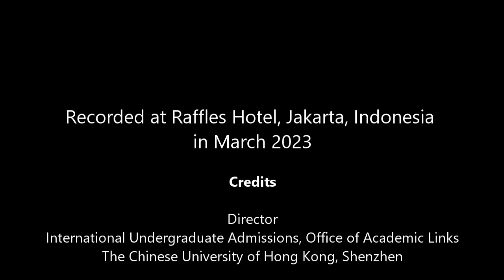Indonesian Parent Testimonial for CUHKSZ-3